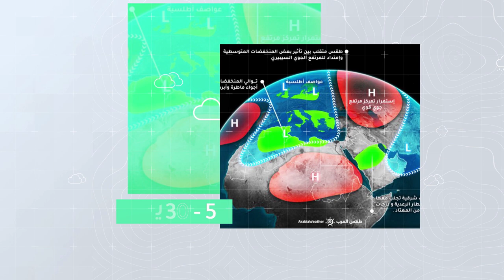طقس العرب - السعودية | النشرة الجوية الأسبوعية | السبت 23-1-2021